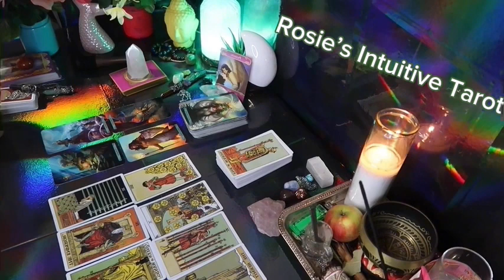SAGITTARIUS: ❤️ "UNIVERSE SAID "NOPE! TURN BACK AROUND"... 💗🫨 APRIL 2024 LOVE TAROT READING 😍🔥🤩